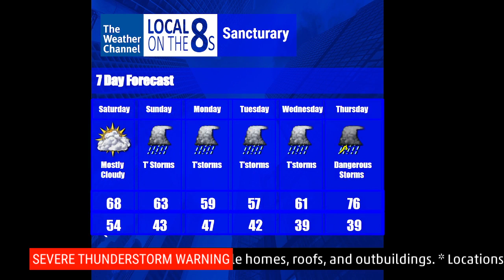Fortnite local forecast | Severe Thunderstorm Warning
Song: A New Day by Trammell Starks.

WE HAVE A NEW DISCORD SERVER FOR THE CHANNEL!